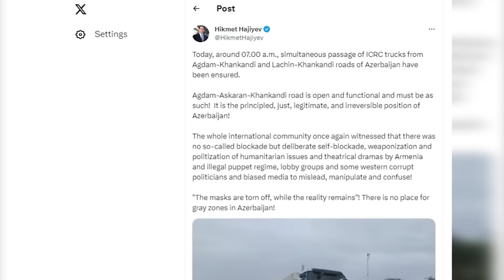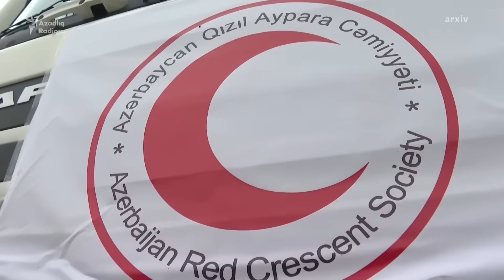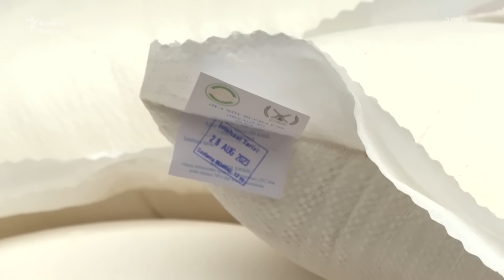Moskvanın Xankəndi planı: “Qarabağda oyun qaydaları dəyişir”